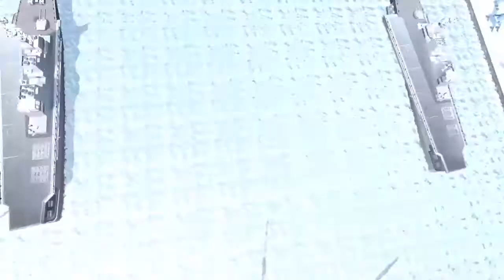it was pretty stupid of me to use squidward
but i had to try it on this map at least once.